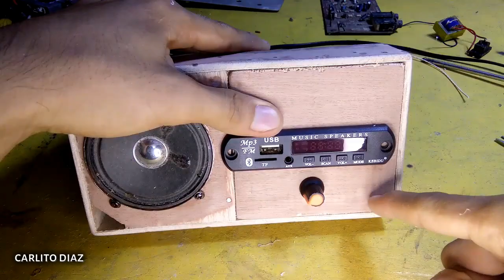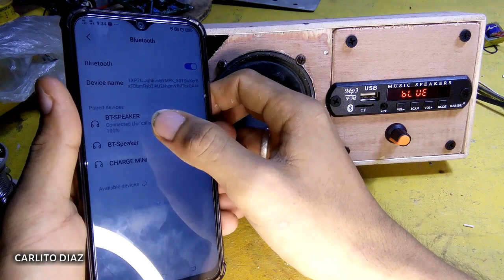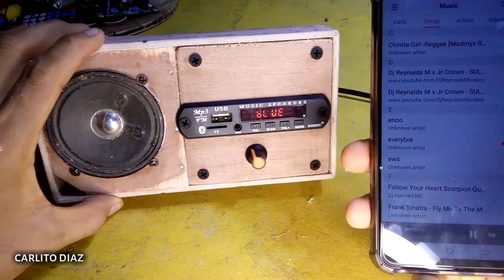Paano gumawa na Malakasang Usb/Bluetooth Speaker_Install and testing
share ko lang itong ginawa kong diy usb/bletooth speaker,,ang lakas

Materials
bluetooth player/mp3 player
10 watts amplier(lm386 ic)
8 ohms 3watts speaker
volume control
transformer 9v-12v supply
speaker box

carlito diaz
assemble usb
dem and testing

__related videos__
DIY USB/BLUETOOTH
MAKING USB/BLUETOOTH SPEAKER
ASSEMBLE MP3 PLAYER
CAR STEREO AMPLIFIER
Paabno gumawa ng us/bluetooth speaker